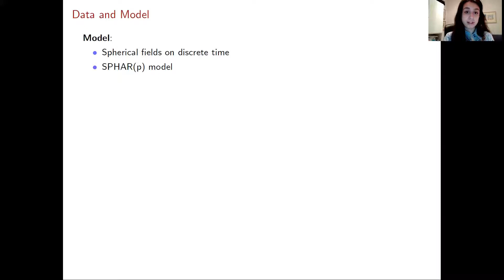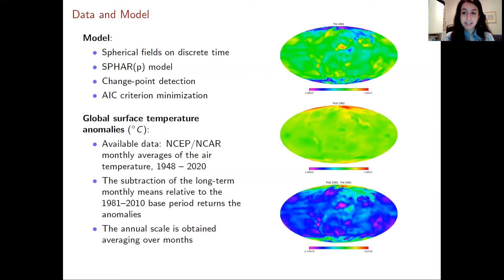GRASPA 2021 - Poster session: Federica Spoto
Title: Spherical autoregressive change point detection with applications
Authors: Federica Spoto (1), Alessia Caponera (2), Pierpaolo Brutti (1)

(1) Sapienza University of Rome, Italy
(2) Ecole Polytechnique Fédérale de Lausanne, Switzerland